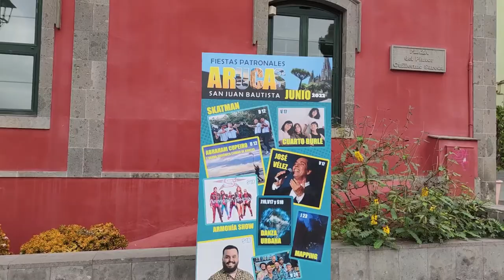PREWIEV of EXPOHISTÓRICA Arucas 2022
This is a small preview of a report on one of the most important historical re-enactment events on the island of Gran Canaria, "Expohistórica Fiestas Patronales San Juan Bautista Arucas 2022".